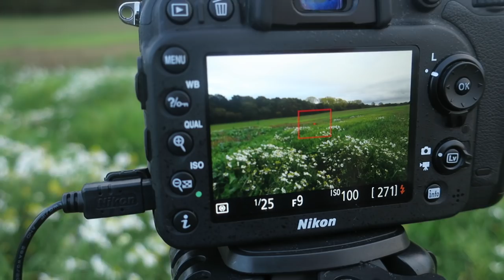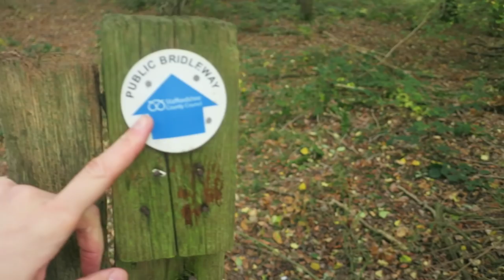Landscape Photography | I DON'T KNOW what to call THESE landscapes?